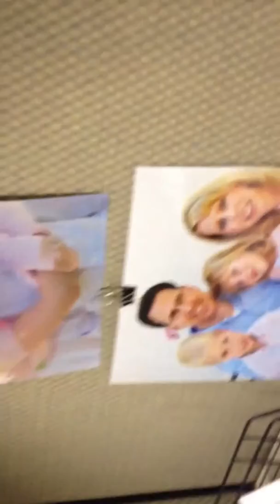Where Daddy Beam works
Where I work - a video tour